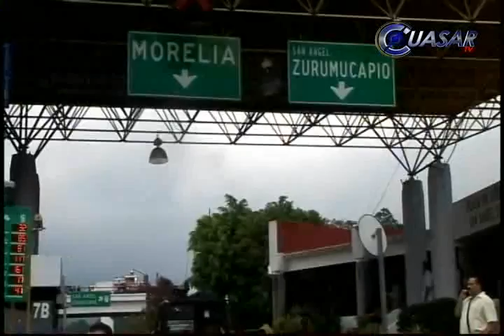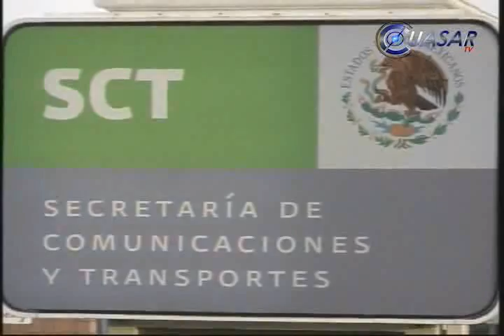Noticias de Morelia y Michoacán en breve, CuasarTv 14 de Junio 2013